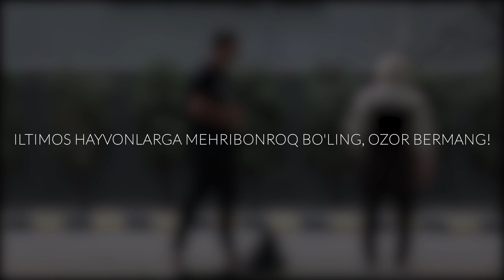Hammani oldida bu ishni qildim va janjal chiqib ketti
Bu videoda kuppa kunduzi barchaning oldida mushukni o’ldirmoqchi bo’lamiz. havotir olmang. videoda hech qanday jonzot jabr chekmaydi. mushuk o’rniga paketda telefon bo’ladi.